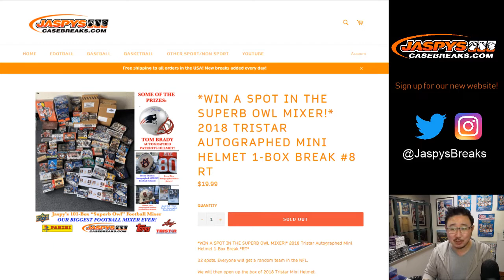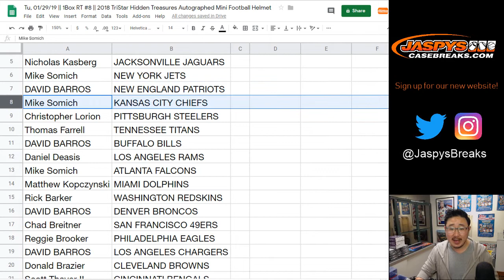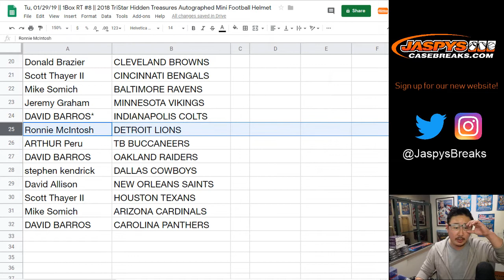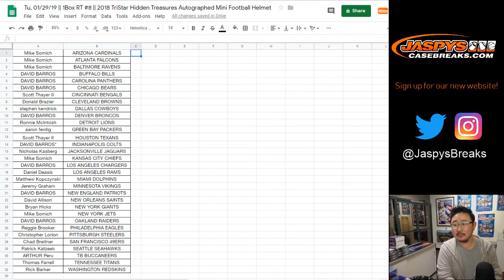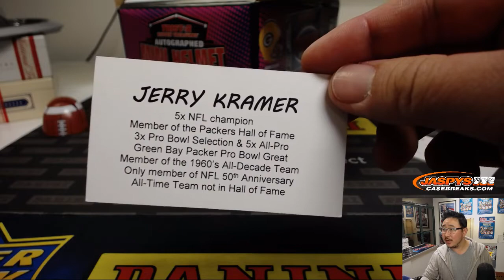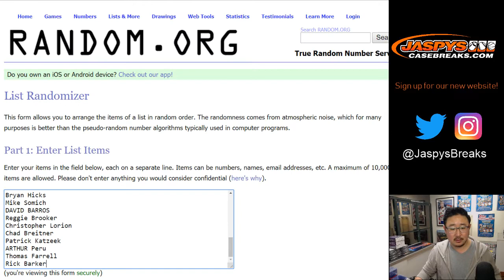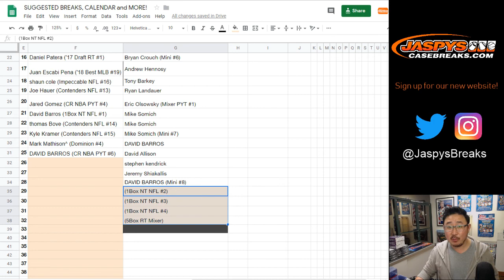Tu, 01/29/19 || 1Box RT #8 || 2018 TriStar Hidden Treasures Autographed Mini Football Helmet